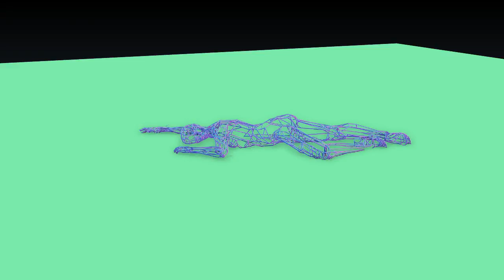Liquid Cinema - Into The Sun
Blender animation
Model used:

Track: Into The Sun
Album: Indie Anthems